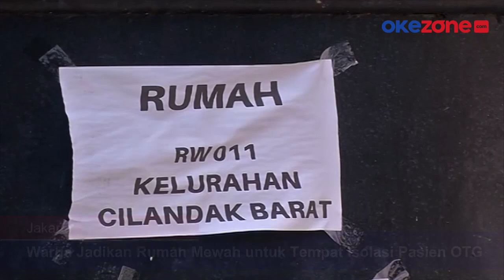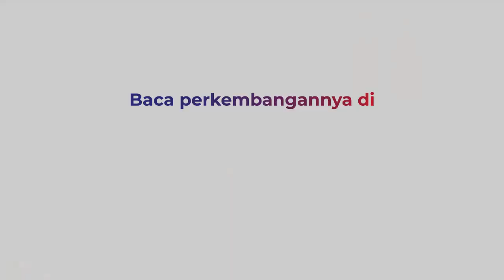Warga Jadikan Rumah Mewah untuk Tempat Isolasi Pasien OTG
Tingginya angkat kasus Covid-19 di berbagai wilayah DKI Jakarta membuat seluruh elemen tergerak untuk bekerja sama saling membantu. Seorang warga di Cilandak Barat, Jakarta Selatan, seorang warga menjadikan rumah mewah sebagai tempat isolasi pasien Covid-19.

Tingginya angka kasus di berbagai wilayah DKI Jakarta membuat seluruh elemen tergerak untuk bekerja sama untuk saling membantu.